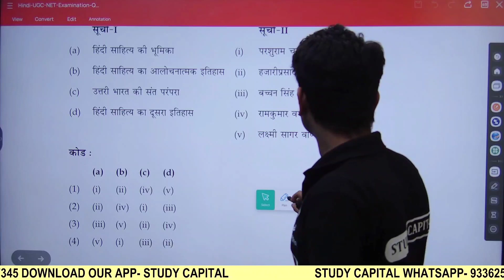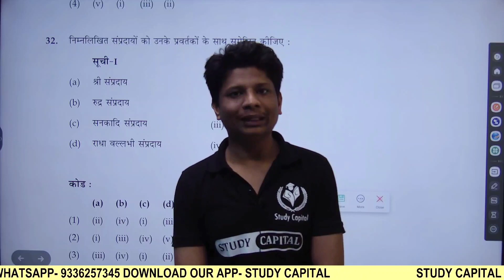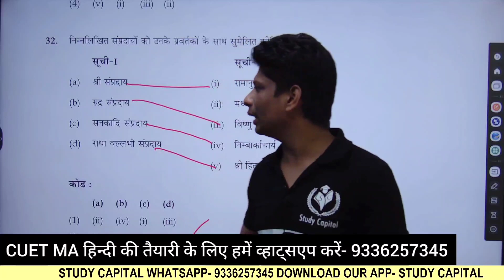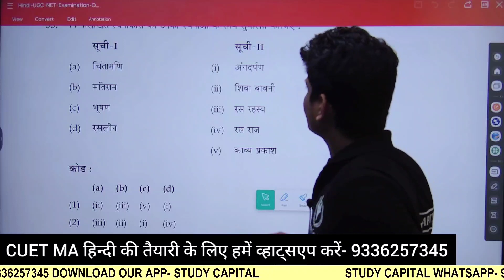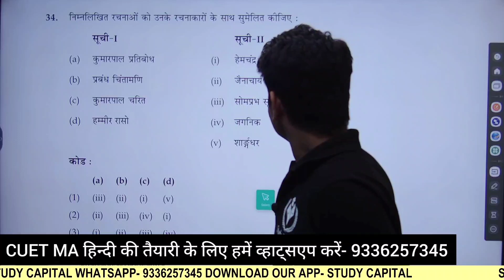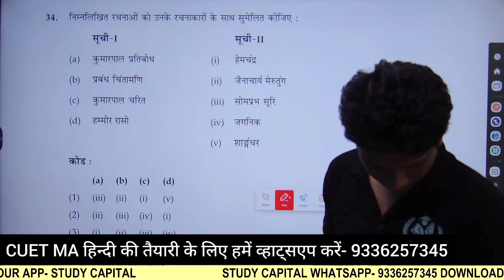CUET MA Hindi 2023 Important Questions Series ।। CUET Himanshu Sir Study Capital ।। CUET 2023 Hindi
Course Features

Daily class
Doubt session
Study material/notes pdf
Special guidance

bhu pg
thestudycapital